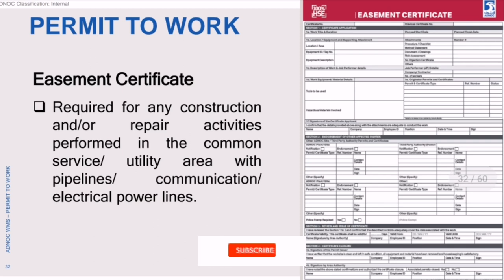Easement Certificate with Permit in ADNOC WMS | Lecture # 41